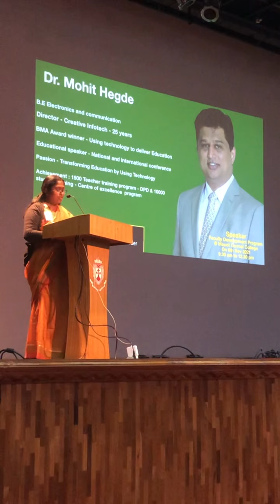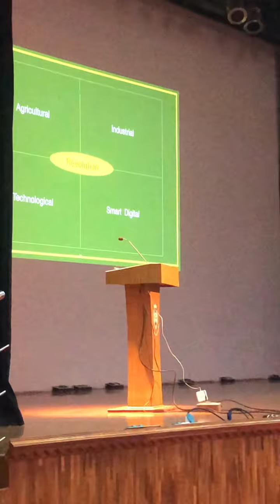6 November 2021